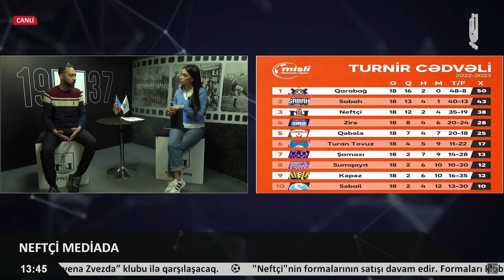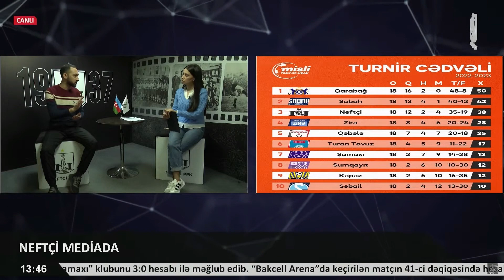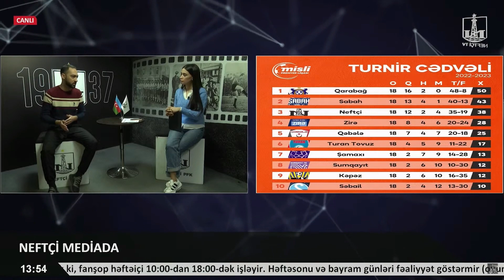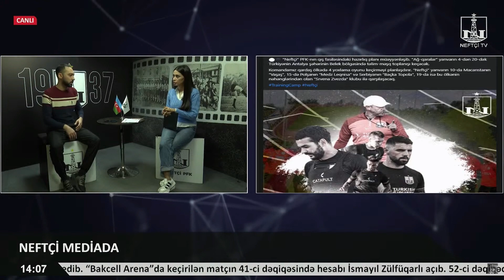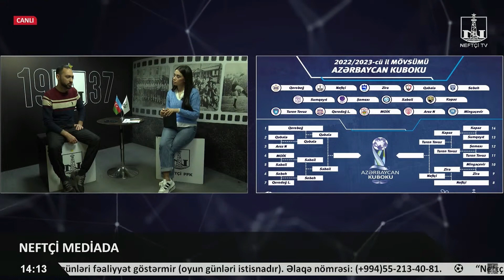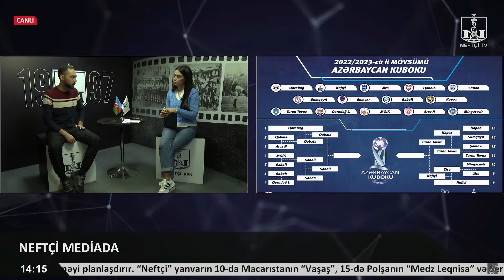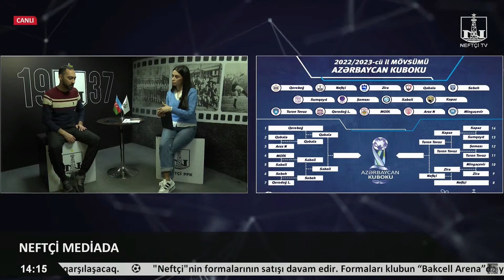Emin Şəmsiyev: “Futbolçular “Neftçi”yə məqsədli şəkildə gəlirlər”